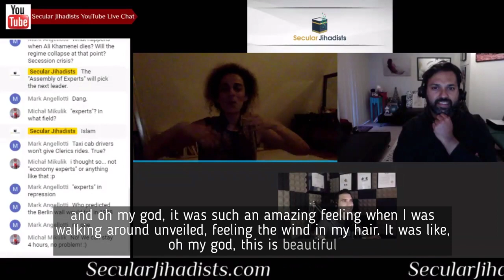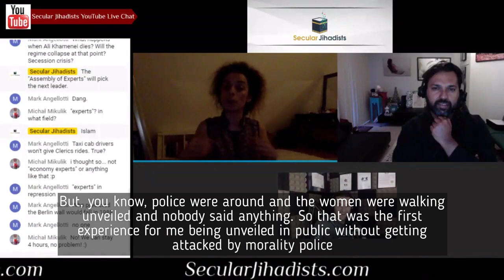Taking off my hijab for the first time 🧕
Iranian MyStealthyFreedom founder Masih Alinejad shares the first time she took off her hijab.
Masih Alinejad is the Iranian journalist and activist who founded MyStealthyFreedom, inviting women in Iran—where the Islamic headscarf (hijab) is mandatory—to post pictures of themselves without it. The project went viral, and is making international headlines today more than ever. Masih's riveting book, The Wind in My Hair: My Fight for Freedom in Modern Iran, is now available, and Armin calls it one of the best books he has ever read. She joined us on the podcast to talk about it, we had SO much fun. (Rest assured, every time Masih and Armin broke out into Persian, Ali insisted on immediate translations.) You'll feel inspired, you'll feel moved, and most importantly, you'll laugh. Check it out.